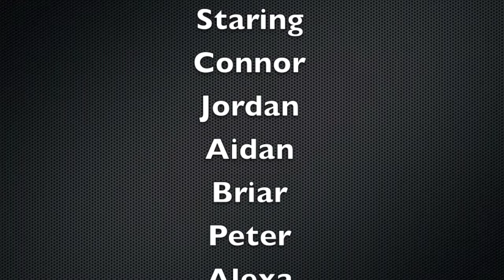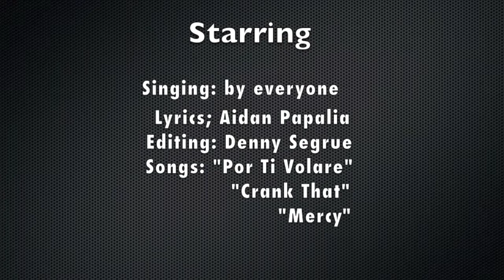Brain Rap crank that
ap psychology brain rap.